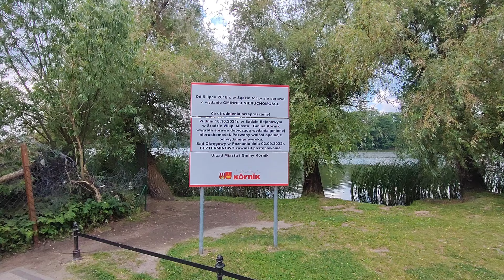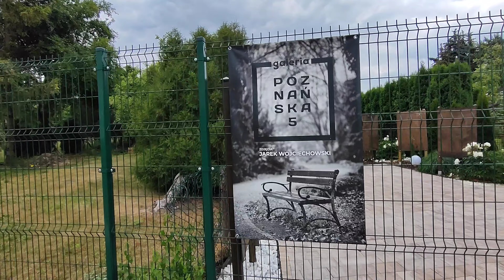Kórnik spacer promenadą